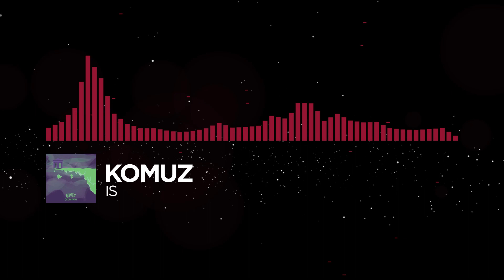[Future Trap/Brostep] - Komuz - Is [Monstercat Fanmade]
Requested by @kakiek7170

This song is copyrightfree

Follow him